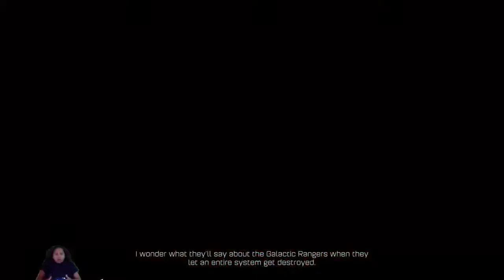RIPshow || Ratchet & Clank Captian Qwark Disguise & Fight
RIP uses her holodisguise as Captain Qwark to get to the ship, but just when everything seems done she runs into the real Captain Qwark. Time to see who's the better ranger.